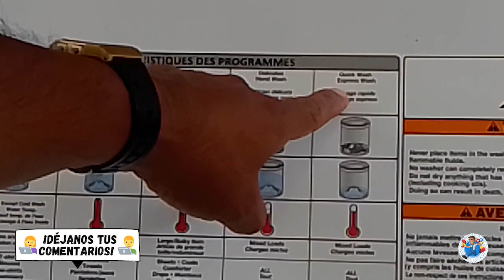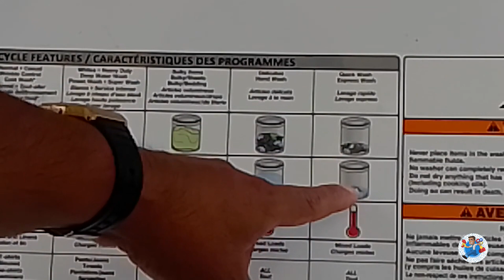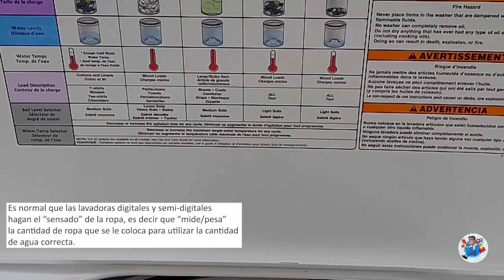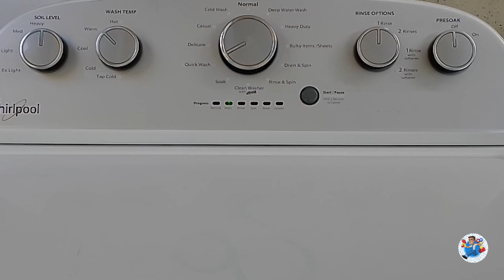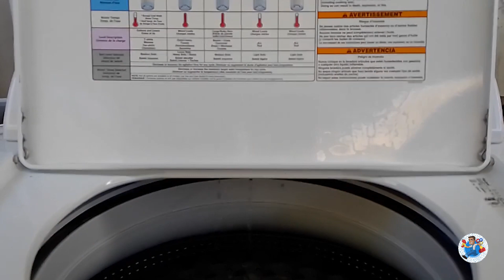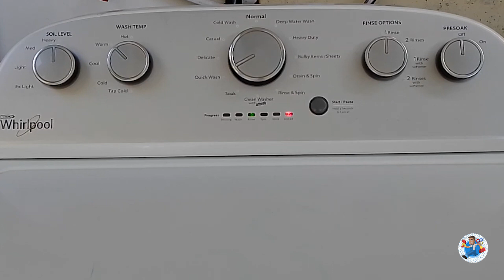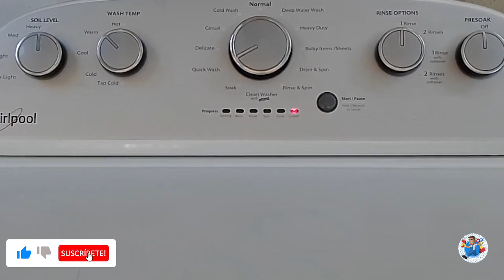¿Cómo es el lavado rápido o express (quick wash) de la lavadora Whirlpool semidigital?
En este video se muestra la secuencia del lavado rápido de la lavadora Whirlpool de tina muy grande. Consumiendo una hora en su lavado, además de como ir agregando el detergente y suavizante durante el lavado.